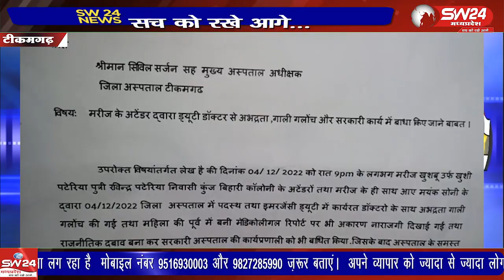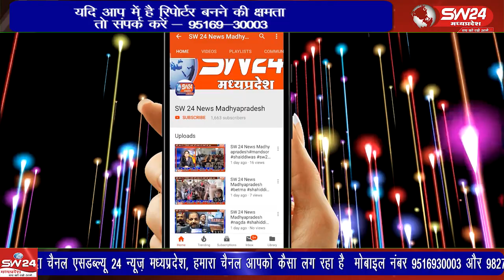टीकमगढ़ जिला अस्पताल में पदस्थ डॉक्टर के साथ अभद्रता करने का मामला सामने आया है,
टीकमगढ़ जिला अस्पताल में पदस्थ डॉक्टर के साथ अभद्रता करने का मामला सामने आया है, उसी के चलते डॉक्टरों ने थाना प्रभारी के नाम सिविल सर्जन को आवेदन सौंप कर बताया कि मरीज के अटेडर द्वारा इयूटी डॉक्टर से अभद्वता ,गाली गर्लोंच और सरकारी कार्य में बाधा डाली गई थी
टिकमगढ से सुबोध पाठक की रिपोर्ट।